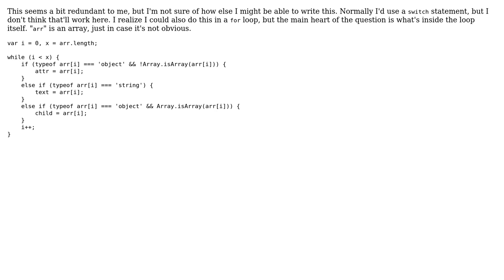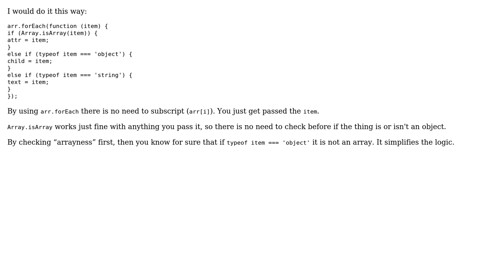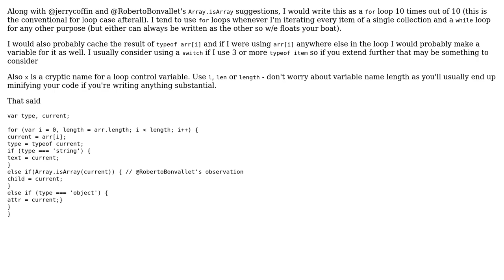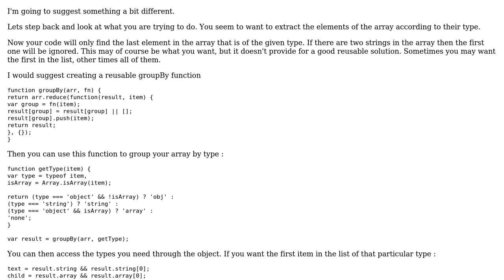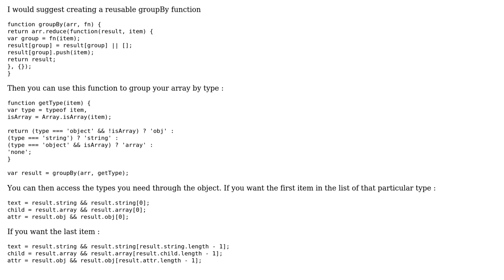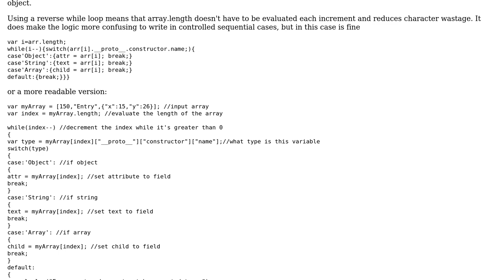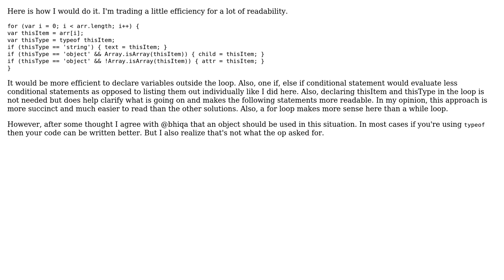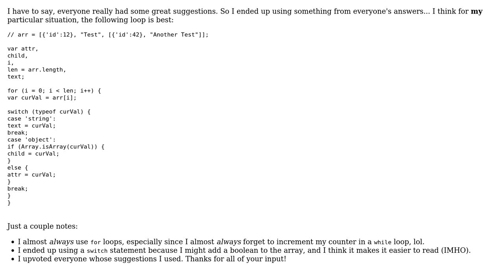Is there a more succinct way of writing this simple JavaScript loop? (9 Solutions!!)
Is there a more succinct way of writing this simple JavaScript loop?

With thanks & praise to God, and with thanks to the many people who have made this project possible! | Content (except music & images) licensed under CC BY-SA | Music | Images & others | With thanks to user rvarcher user Roberto Bonvallet user Reiki user palacsint user Mongus Pong user megawac user Jerry Coffin user DondeEstaMiCulo user bhiqa and the Stack Exchange Network Trademarks are property of their respective owners. You are responsible for your own actions.